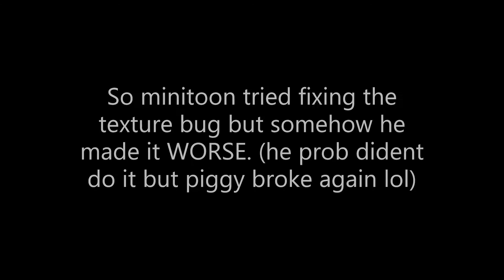Minitoon Tryed fixing the Texture glitch but it came back...